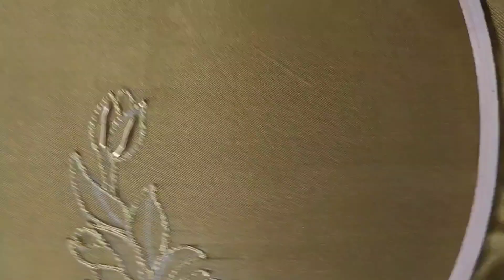Simple flower design on blouse sleeves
simple and unique flower motive design on blouse sleeves using beads chamkis and glass beads